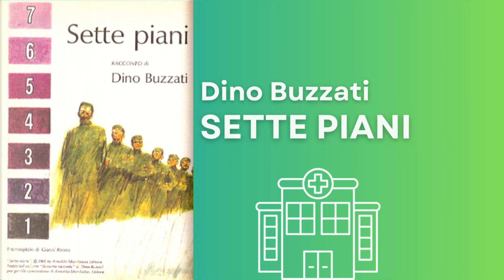Sette Piani, Dino Buzzati - Audiolibro Completo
Il protagonista del racconto è Giuseppe Corte, un avvocato che si ricovera in una famosa casa di cura, specializzata nel trattamento della particolare malattia di cui lui è affetto in forma molto leggera.
Appena arrivato nell'edificio viene accuratamente visitato dai medici e poi gli viene assegnata una stanza al settimo piano. Chiacchierando con un altro paziente viene a sapere che il sanatorio è organizzato in modo tale che i malati meno gravi siano alloggiati ai piani superiori.

Scendendo ai piani inferiori invece le condizioni dei pazienti peggiorano, fino ad arrivare al primo piano, che ospita coloro per cui non c'è più speranza.

Letto da Paolo Valitutti